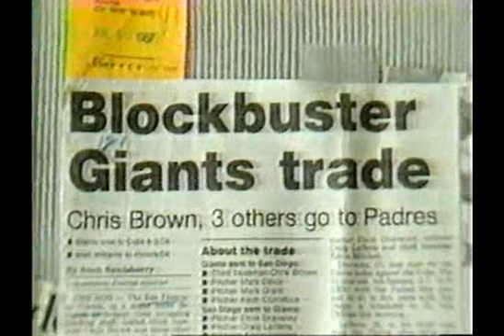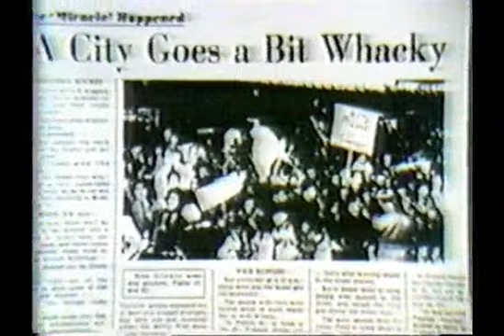1987 SF Giants Humm Baby KGO